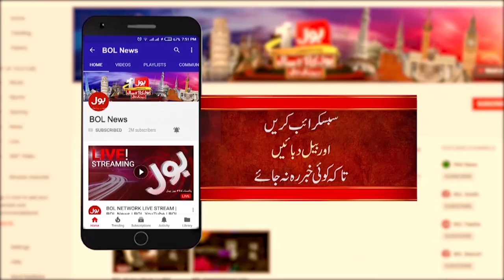Supreme Court Big Verdict | Election Tribunal Case | PTI Reserved Seat | Heavy Rain | Breaking News